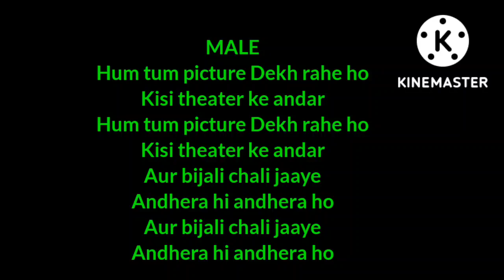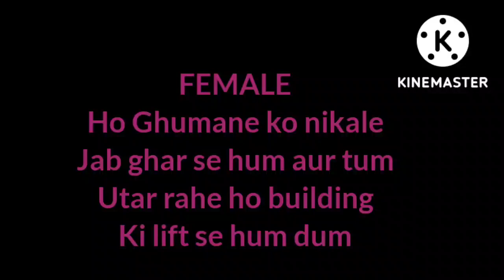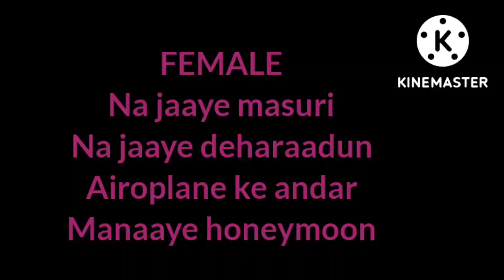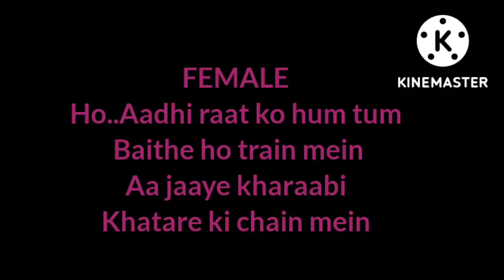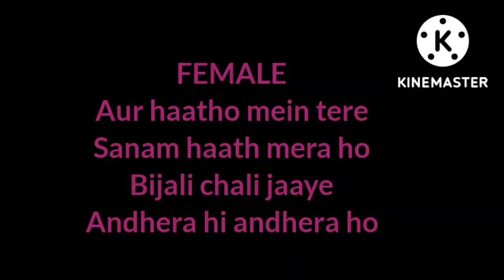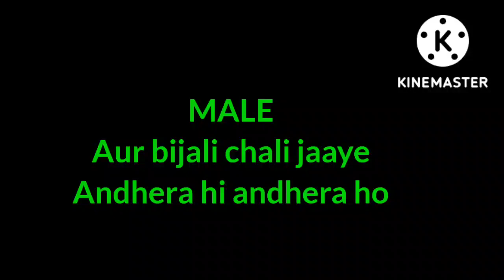Hum tum picture dekh rahe ho Karaoke with Lyrics by Pranav Pradhan